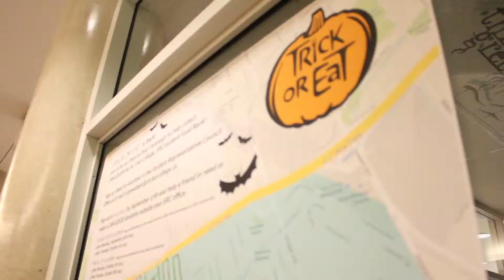Trick or Eat news story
St. Clair College Student Representative Council organizes a food drive for students in need.